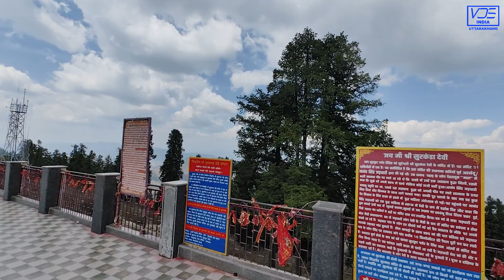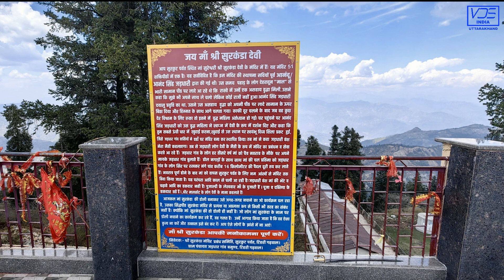Surkanada Devi Temple, Near Kanatal, Uttarakhand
Surkanada Devi Temple, Near Kanatal, Uttrakhand, India.